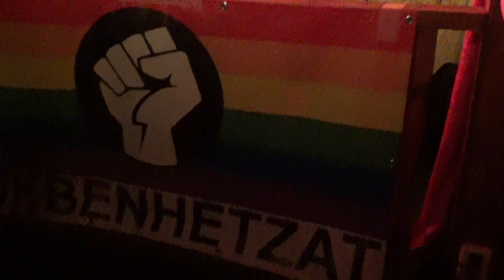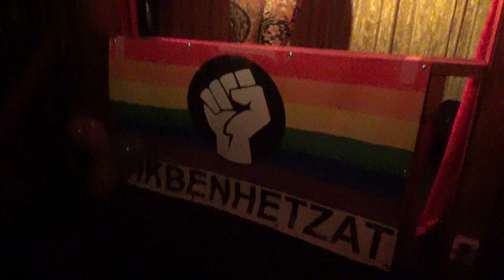51 21 55 Crystal Connors Megan Schoonbroods verjaardag & friends Bonaparte Rotterdam 2019 ST TV R Da